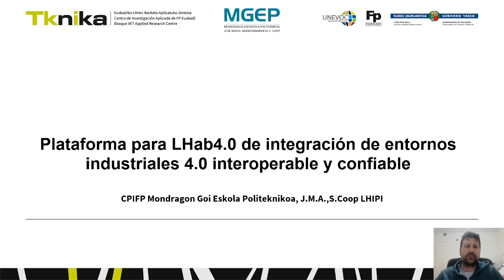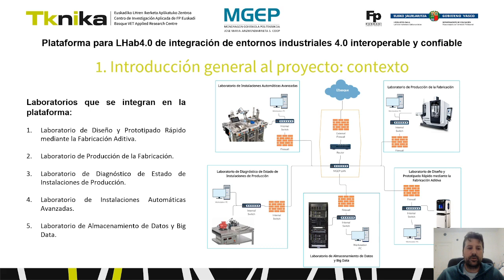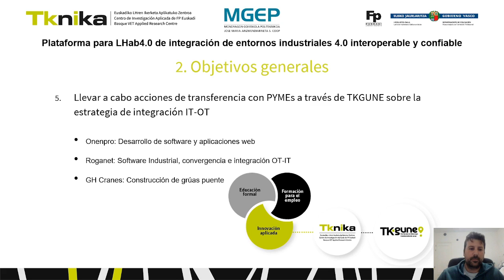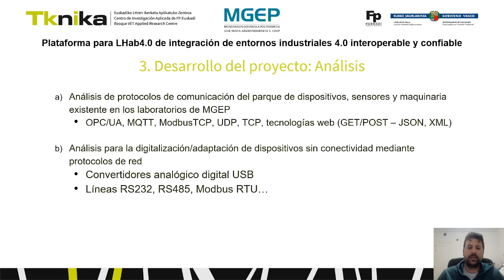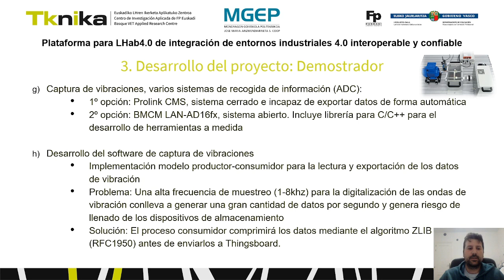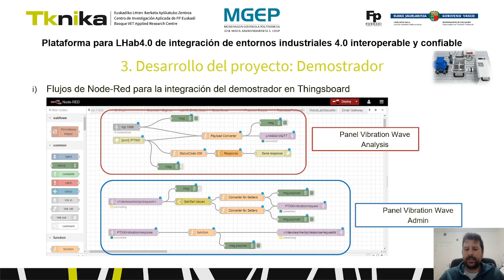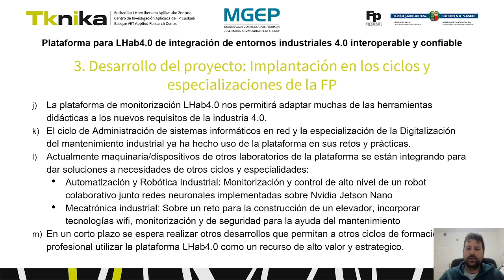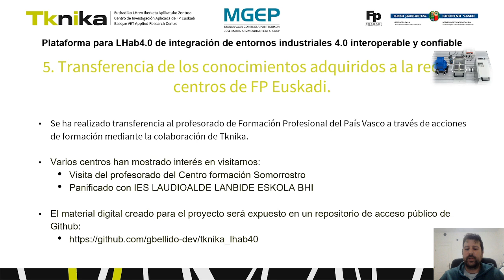Plataforma para LHlab4.0 de integración de entornos industriales 4.0 interoperable y confiable.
Desarrollo de una plataforma como soporte de adquisición y soporte de datos confiable mediante la integración rápida e interoperabilidad segura entre entornos y dispositivos OT, IT e IIoT para la industria 4.0.

Plataforma baten garapena datuak eskuratzeko euskarri eta datuen euskarri fidagarri gisa, OT, IT eta IIoT inguruneen eta gailuen arteko integrazio azkarraren et elkarreragingarritasun seguruaren bidez 4.0 industriarako.